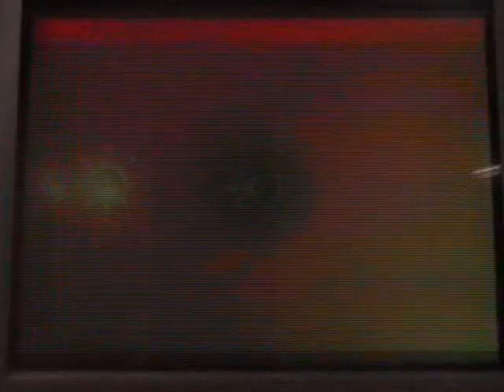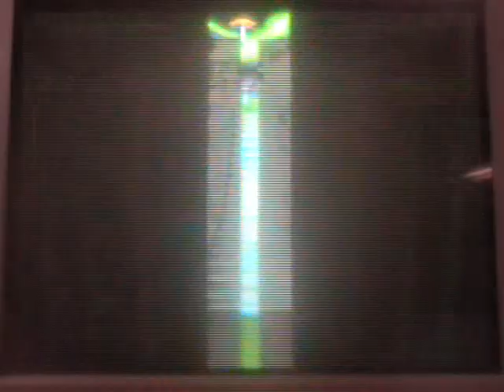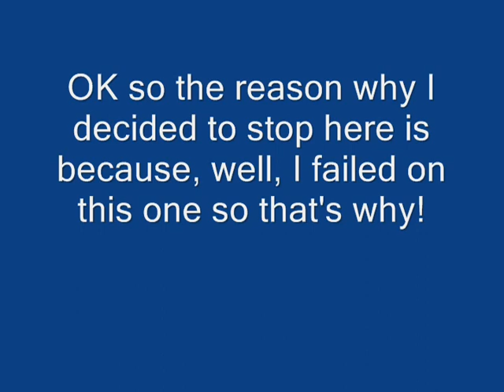Let's Play Super Mario Sunshine Part 15 "The failtastic chuckster"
Yep, we move on to probably one of the most hardest stars in the game! And prepare for massive failing in the next part but I will cut all that out, so ya! Oh, and sorry I haven't been uploading this for a long time I've just been wanting to finish a couple of my Let's Plays so now that I probably will get Super Mario Bros. 3 done tonight and I got done with another one which was swatb2's playthrough, so ya now I'm going to upload this once every night so that's good!